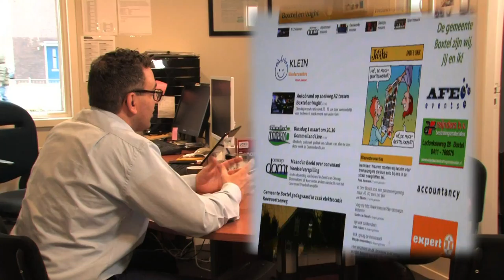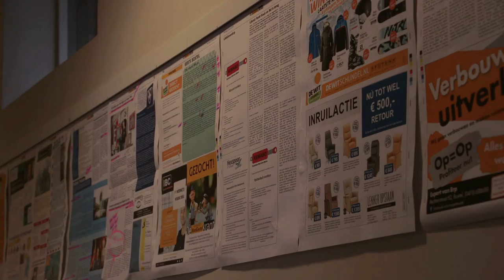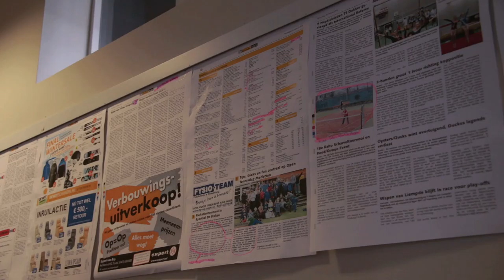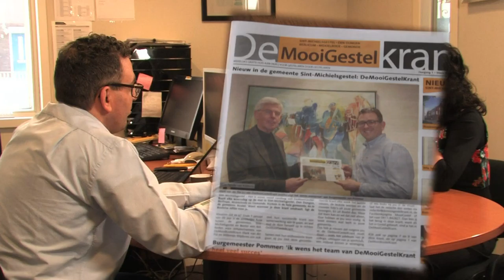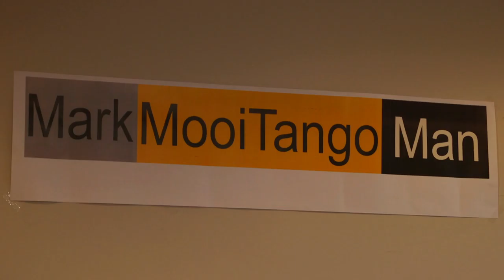Keukentafel Mark vd Pol